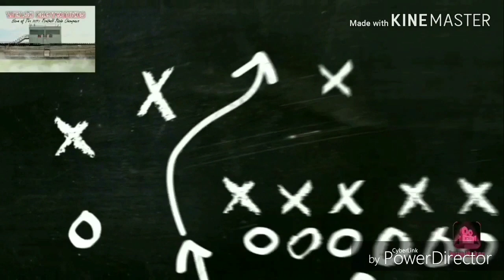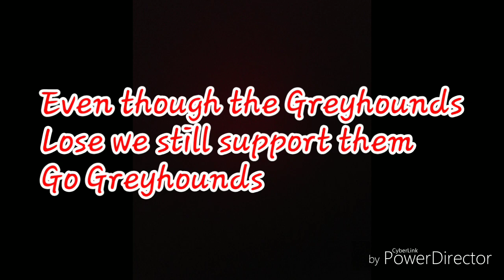TDL game of the game of the Welsh Greyhounds vs St. Louis Saints highlights and photos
And Welsh Greyhounds students if y'all have pictures y'all would like to be in the videos just let me know